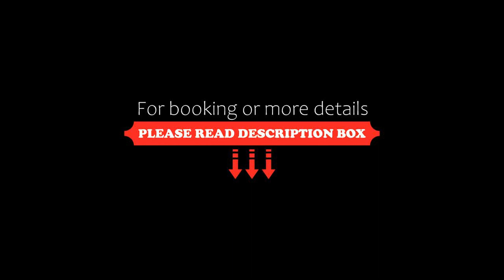Vineyard Hotel, Cape Town, South Africa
About Property:
Situated on the banks of the Liesbeek River in Newlands, Vineyard Hotel offers rooms with garden or Table Mountain views. It features a pool and is a 10-minute drive to the centre of Cape Town.
Vineyard Hotel is decorated with artworks by leading South African artists. All rooms have a flat-screen TV with satellite channels, a minibar, and tea and coffee making facilities. Some rooms have a private balcony or patio.
Guests can savour award-winning gourmet dishes at Vineyard Hote...
Property Type: Hotel
Address: Colinton Road, Newlands , Newlands, 7725 Cape Town, South Africa
Searching For
1. Vineyard Hotel - Cape Town - South Africa
2. Vineyard Hotel - Cape Town - South Africa Address
3. Vineyard Hotel - Cape Town - South Africa Rooms
4. Vineyard Hotel - Cape Town - South Africa Amenities
5. Vineyard Hotel - Cape Town - South Africa Offers and Deals
Audio Credit:
Track Title: Blank Slate
Artist: VYEN